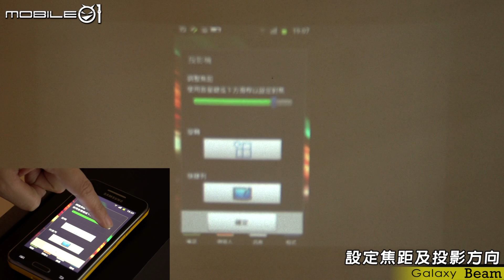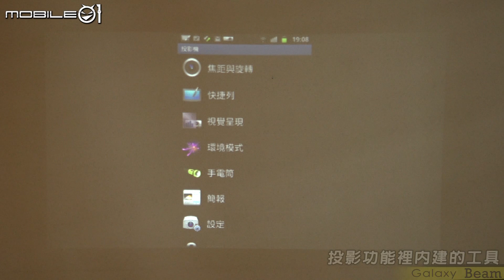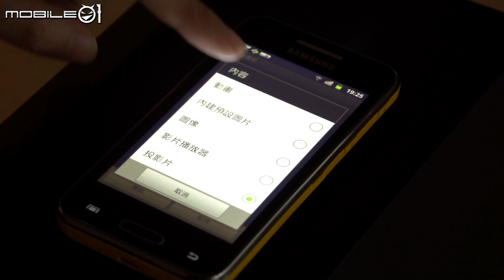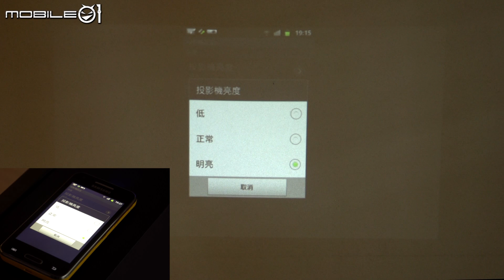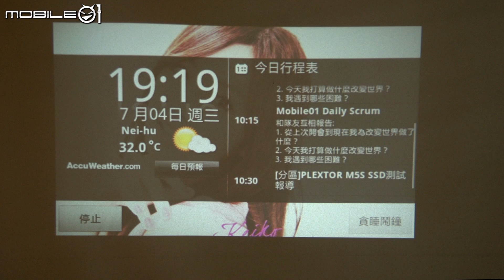【Mobile01】Samsung Beam投影功能介紹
更多詳情請上Mobile01：
【Samsung Galaxy Beam 內建投影機 4吋變成50吋】